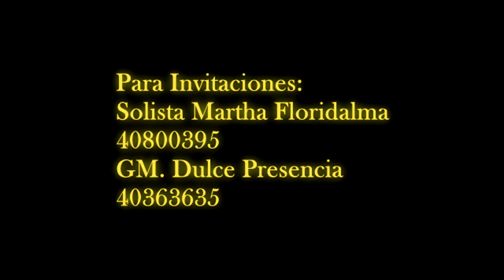Solista Martha Floridalma y su Grupo Dulce Presencia -Que lindo es Jesus (lo mas nuevo del 2018)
Este video fue grabado en el aniversario de la solista Martha Floridalma desde huitan Quetzaltenango juntamente con el Grupo Dulce Presencia de cunen,Quiche. Para animaciones y contrataciones 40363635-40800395